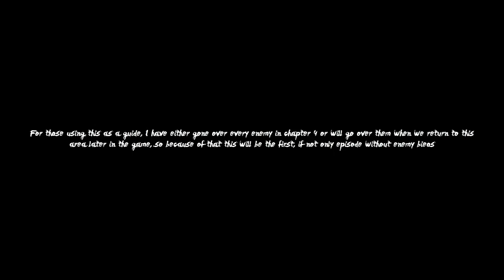Mother 3 Episode 17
For those using this as a walkthrough, There is no enemy bios, just story progression